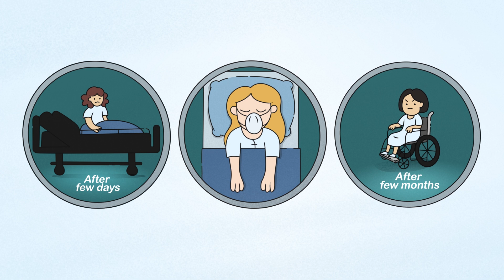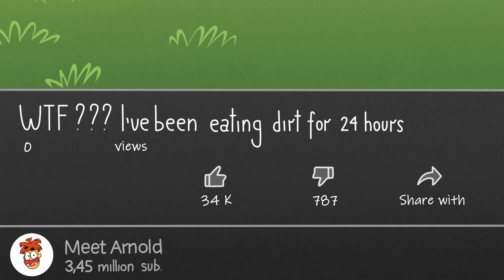What Happens To Your Body in a Coma?